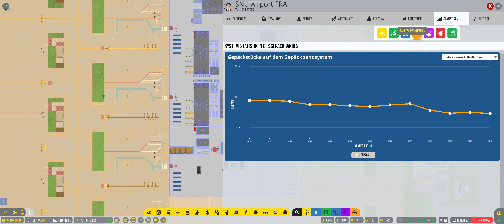Preis des Jahres und weiterer Baufortschritt! - Airport CEO - S02 - Ep. 97 - Let's play! In 4K!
Moin, moin!

Airport CEO ist endlich in der Vollversion erschienen und hat den Beta-Status hinter sich gelassen.
Wir bauen einen neuen Flughafen - ganz nach unserem Geschmack!
Mit dabei, dass kostenlose add-on / DLC welches zum Release veröffentlicht wurde: Supersonic!

COPYRIGHT
Content: SNU GAMING
Logo: apoapsis studios